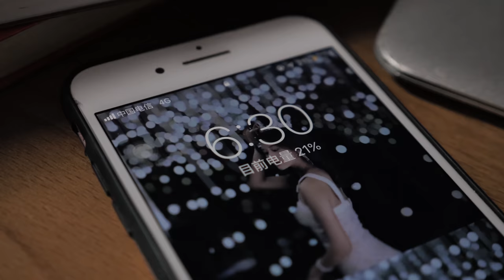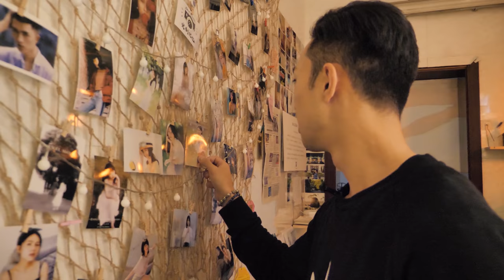Inside the INSANE LIFE of a Chinese University Student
What's it like studying in China? Here's a real day in the life of a Chinese university student.
Enter the Renovators online competition by Oppo Campus for FREE Create art and win over $50,000 in cash prizes! Global entry.

Hey! My name is Hafu Go and I'm a dreamer. For the past year, I made it my life mission to study patterns of success for students. I traveled across the world to interview students from top schools like Harvard, MIT, and Stanford. In my university days, I went on exchange to Tsinghua University in Beijing China. It was one of my most memorable college experiences so far! I miss it all the time.

So I decided to go back today and visit Southwest University 西南大学 in Chongqing China. I met up with Gloria and had her take me through a day in the life of a Chinese university student. By the way, this was filmed before this whole "thing" happened.

We'll show you what it's like to study in China, some of the things to look out for, how it's different, and a lot of tasty food. She studies Hosting and Broadcasting, a university major that's 80% girls. So it was definitely an interesting experience for me. If you ever wanted to study in China or go on exchange, this is a must watch!